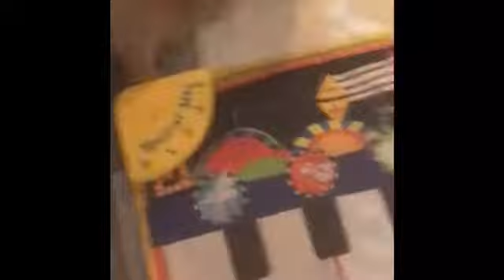Piano Lesson - 6 week old prodigies